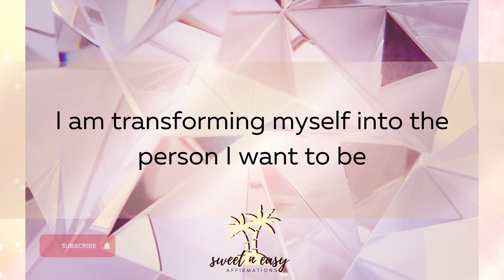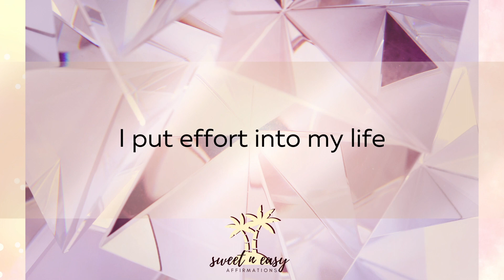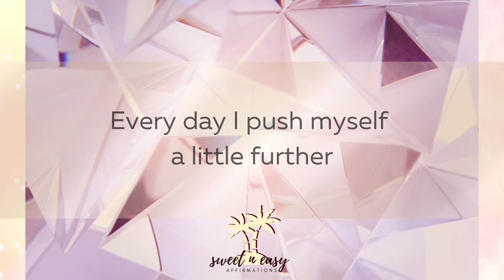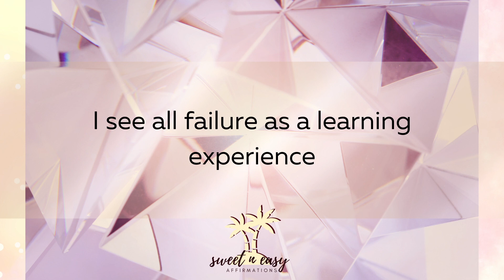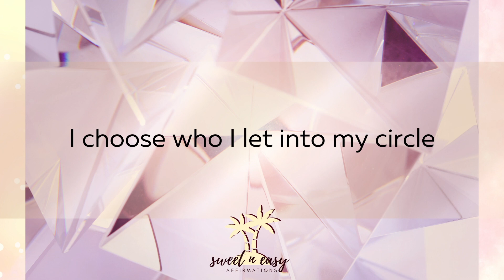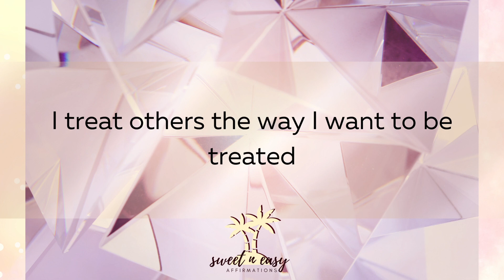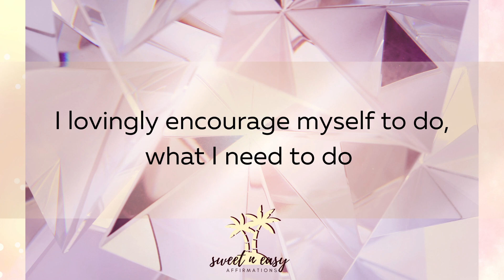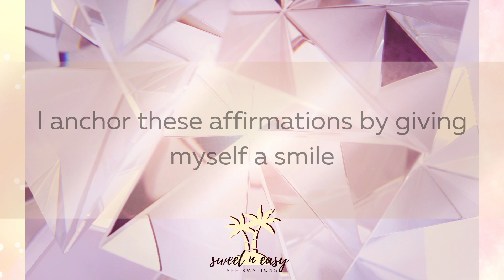Reinvent Yourself Affirmations - Self Concept Affirmations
These affirmations will help you to create the best version of yourself and really change your life and achieve all you desire. I was inspired to create a challenge by the lovely

These will work for self improvement and make you into your best self. Try this for 30 days and lets see what results we can get. :)